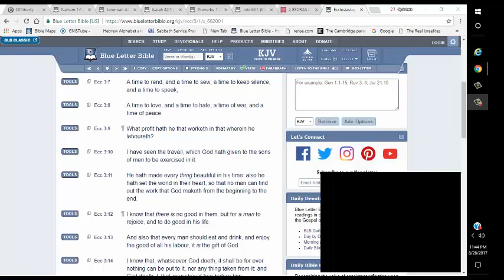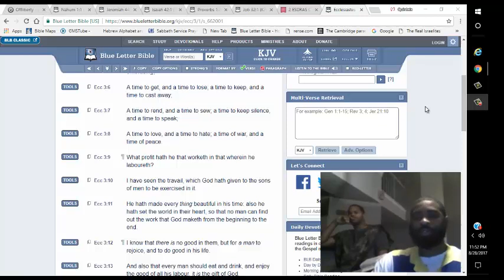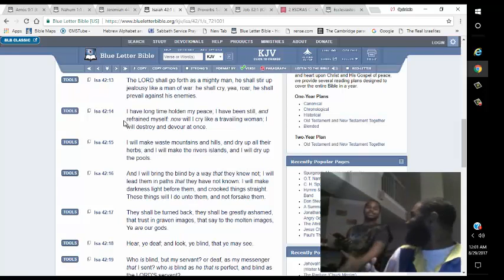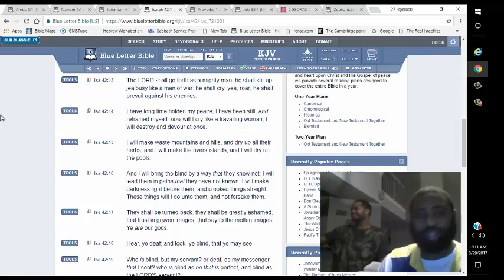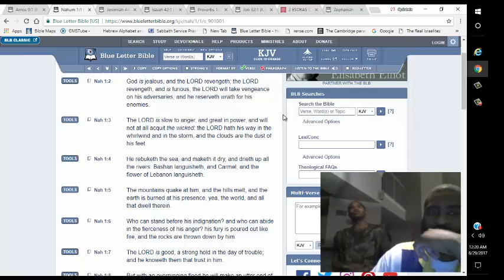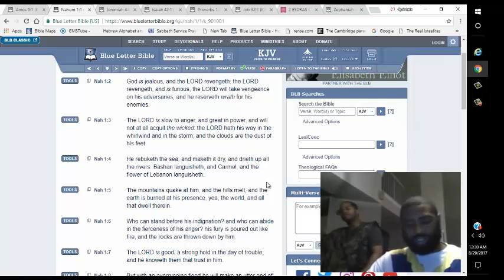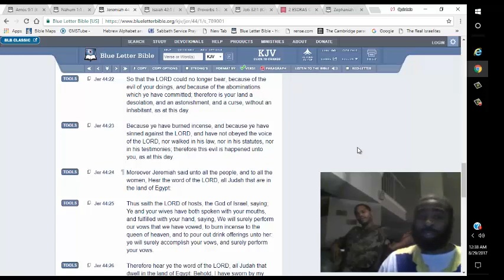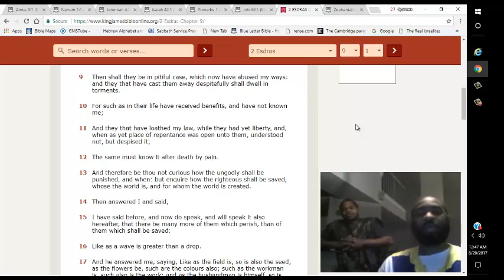THE SILENCE OF THE LORD HAS CEASED A TRUMPHET IS BLOWN